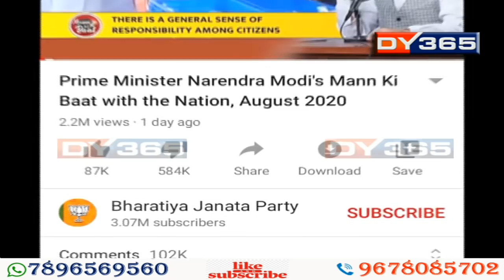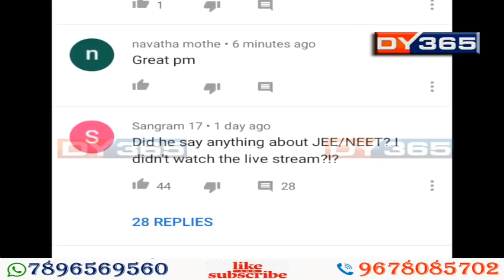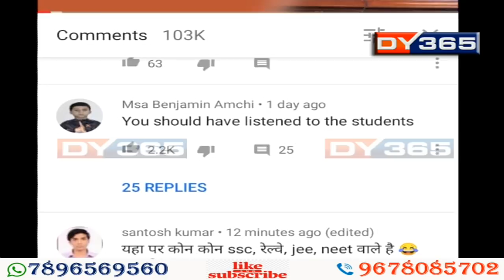প্ৰধানমন্ত্ৰীৰ মন কী বাতৰ DISLIKEৰ ৰেকৰ্ড || Over 5 lakh 'dislikes' to PM Modi's Mann Ki Baat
দেশৰ প্ৰধানমন্ত্ৰী নৰেন্দ্ৰ মোদীয়ে দেশবাসীক ৰেডিঅ’যোগে সম্বোধন কৰা মন কী বাত অনুষ্ঠানৰ জনপ্ৰিয়তা হঠাত্ হ্ৰাস পাইছে। ইউটিউবত সম্প্ৰচাৰিত মন কী বাতৰ শেহতীয়া অনুষ্ঠানটোৰ ভিডিঅ’ত DISLIKE কৰিছে ৫ লক্ষাধিক লোকে। হঠাত্‍ জনপ্ৰিয়তা হ্ৰাস পালে নেকি প্ৰধানমন্ত্ৰীগৰাকীৰ?
Over 5 lakh 'dislikes' to PM Modi's Mann Ki Baat